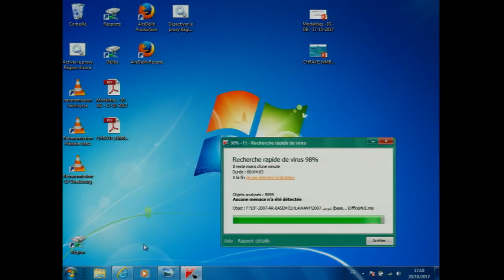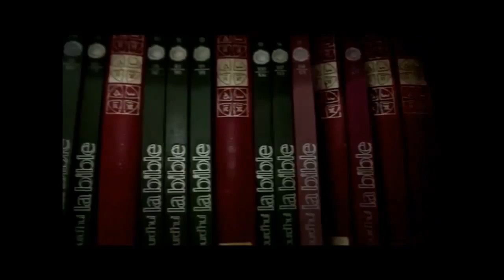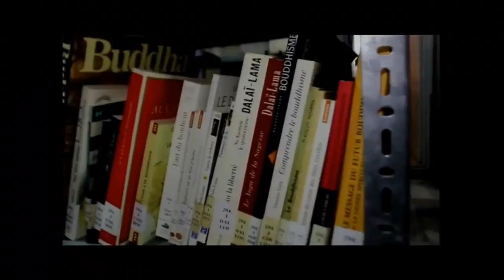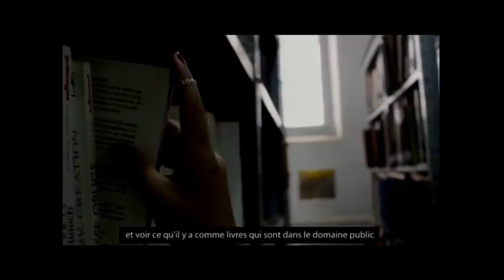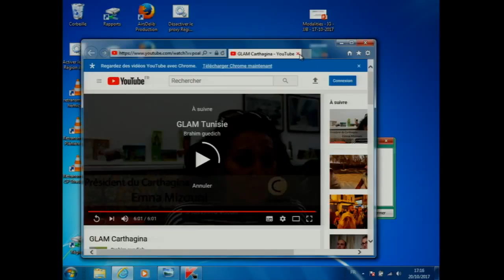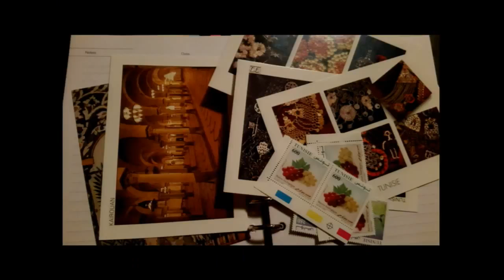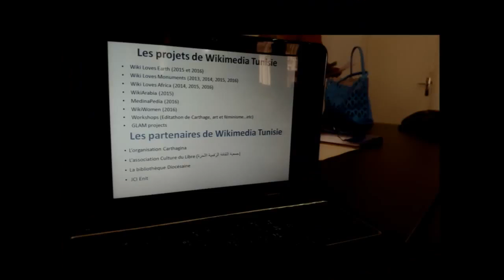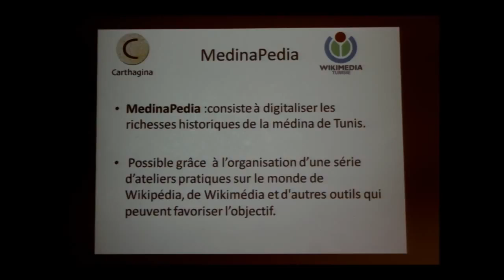WikiConvFR 2017 — Projets GLAM en Tunisie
Présentation par Zeinebtakouti

GLAM bibliothèque diocésaine quand est-il après une année ? Présentation de projet GLAM à la bibliothèque diocésaine de Tunis: l'avancement, les difficultés du projet et la création de nouveaux partenariats.